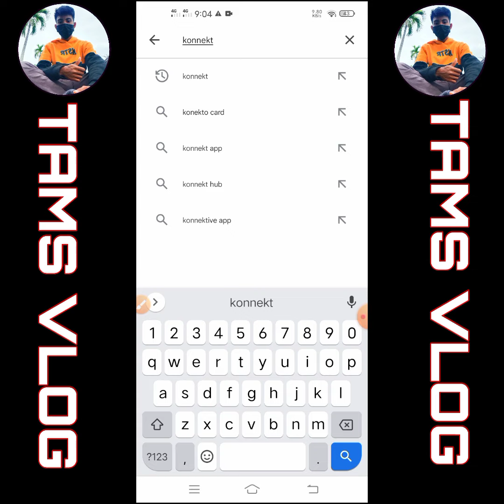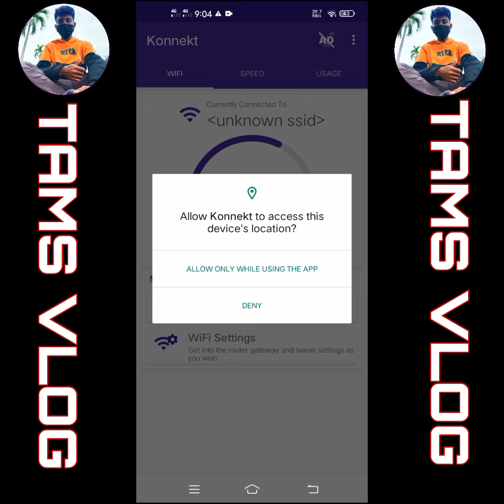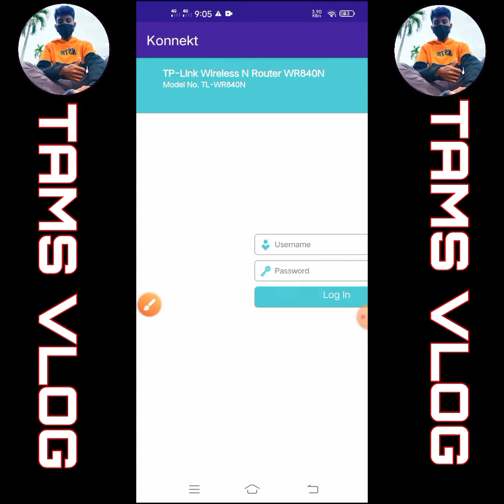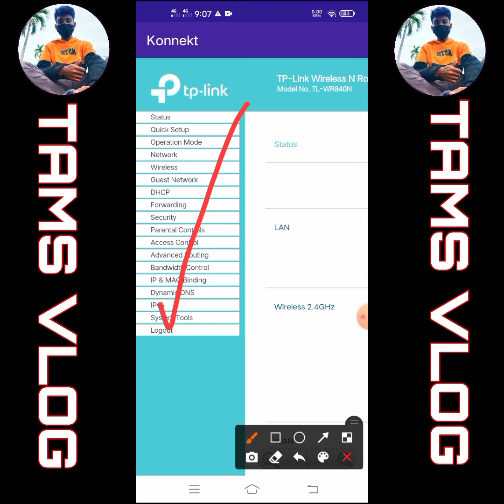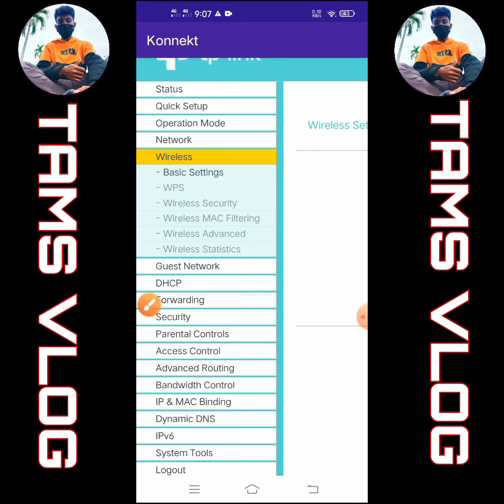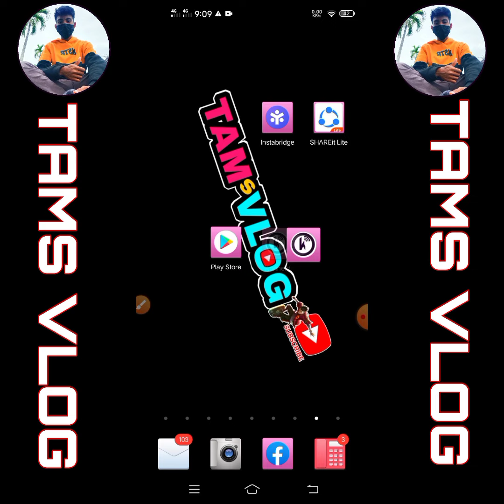MALALAMAN MO ANG WIFI PASSWORD NILA || NO QR CODE" NO TO LINK || ANY WIFI